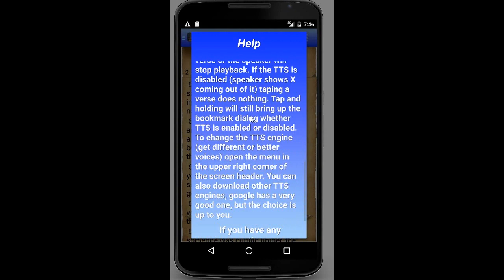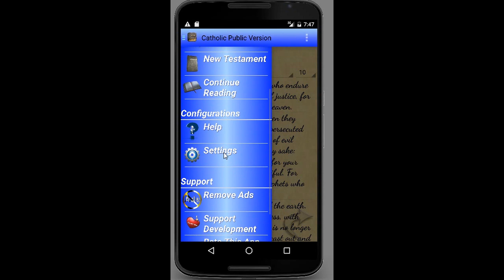Catholic Public Domain Bible - CPDV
A simple reader for the (Catholic Public Bible) where everything is locally installed, so you don't have to install anything but the app.
Features:
* Bible is offline
* "Continue Reading" functionality that will allow you to pick up where you left off
* Context sensitive help available on every screen and explains every function
* Change font and font size for easier reading
* Soothing color scheme and visually pleasant backgrounds
* Text to speech, the ability to have the text read to you and the ability to choose which installed text to speech engine you wish to utilize

If you find any issues, suggestions or content you would like to have us include please feel free to contact us through the link in one of the screens help dialog or through our email address on this page.

Thank you very much and may you have a blessed life.

For a more feature rich bible reader please see our other app, "The Word". It contains many downloadable bible versions, games, search, bookmarks, notes, etc.